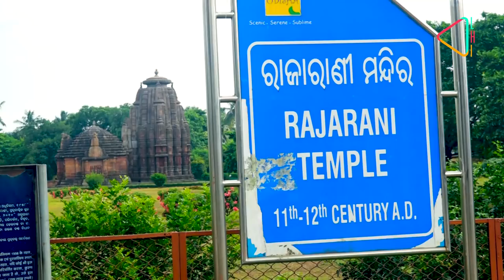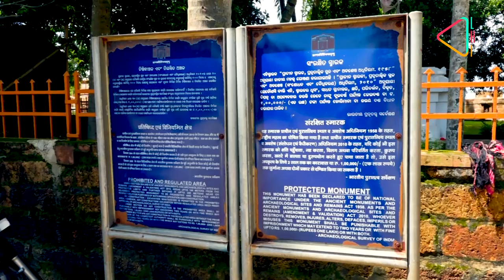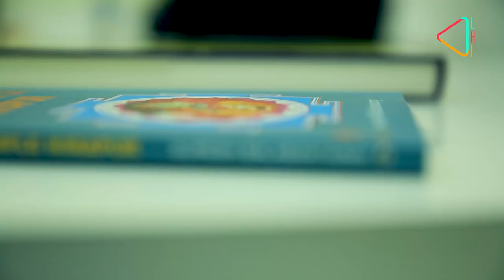Backpacking through History Ep 5: Hirapur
The small village of Hirapur, in Odisha, holds an ancient and mystic secret. Discover the secrets of the Yogini Temple at Hirapur.